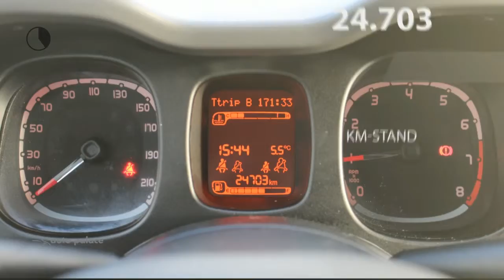Fiat Panda 80PK Edizione Cool AIRCO!